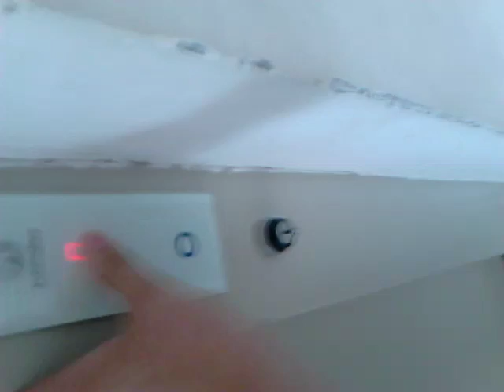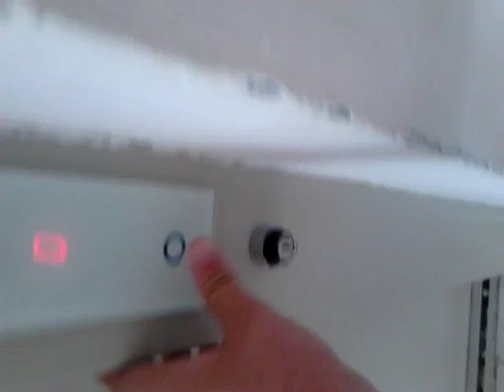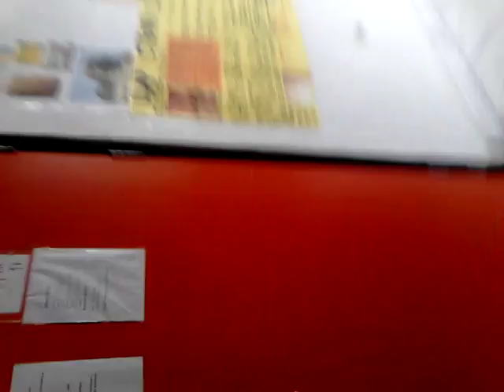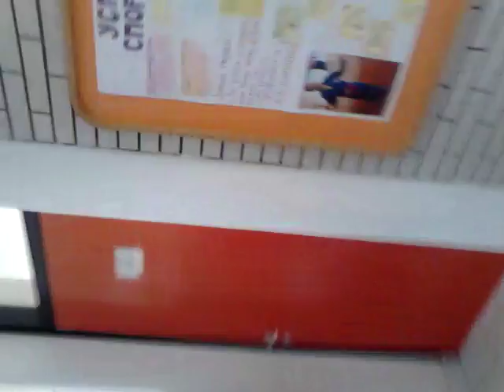Vlog #1 SK Jovan Ristić